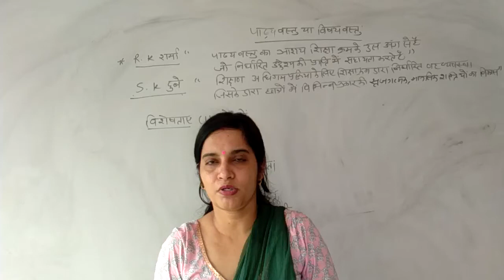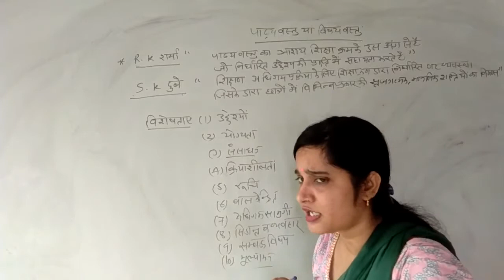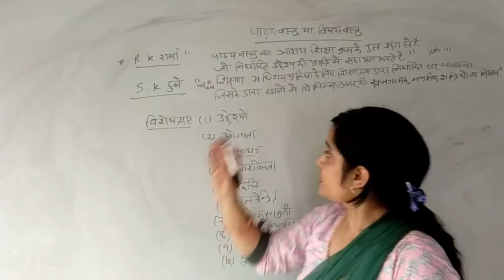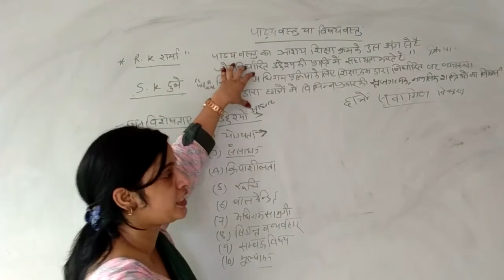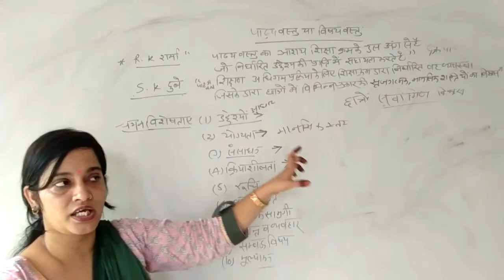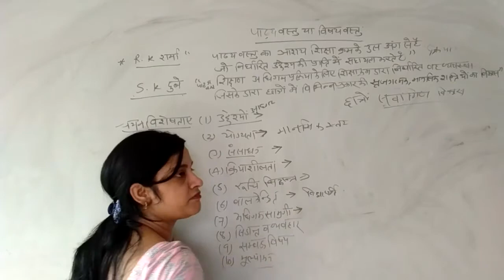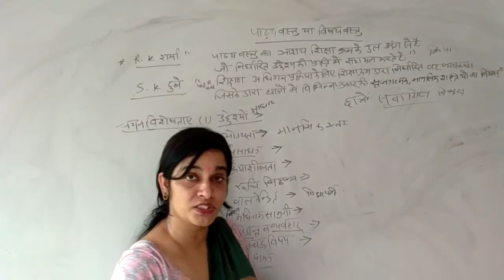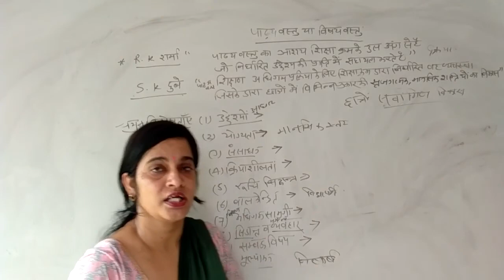पाठ्यवस्तु_या_विषयवस्तु | ज्ञान_व_पाठ्यक्रम